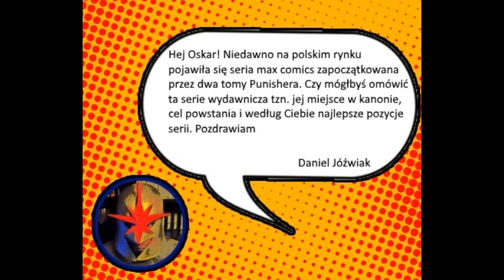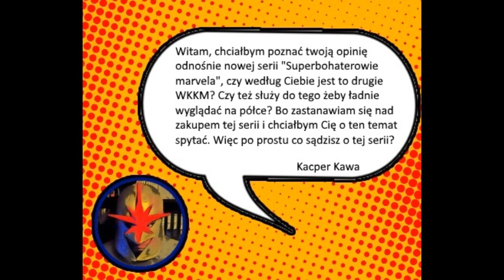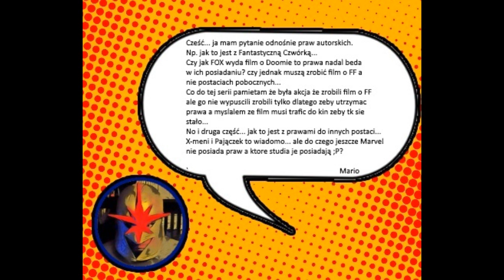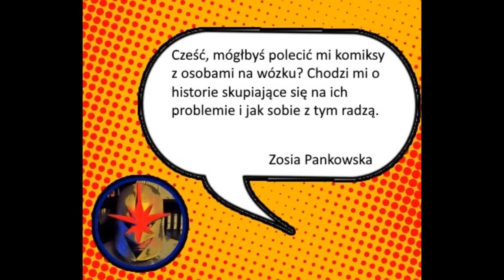Jak to jest z tym prawami do postaci Marvela? - Poczta Komiksomaniaka odc. 2 (PLUS KONKURS!)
1:38 - Czym jest Marvel MAX i jakie ma najlepsze tytuły?
11:40 - Co sądzę o Kolekcji "Superbohaterowie Marvela"?
16:11 - Jak to jest z prawami do postaci Marvela w filmach?
21:31 - Niepełnosprawne postacie i jak sobie z tym radzą?